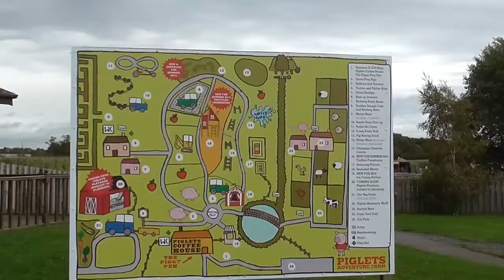One farm in York is gearing up for it's annual pumpkin Festival